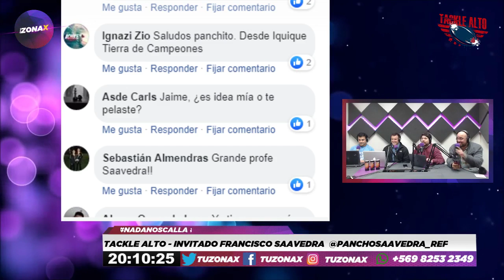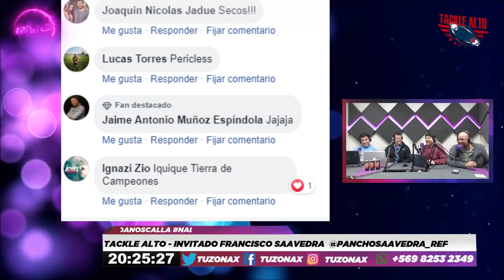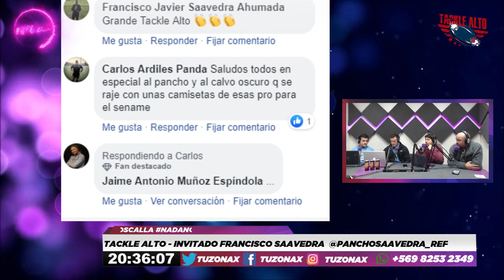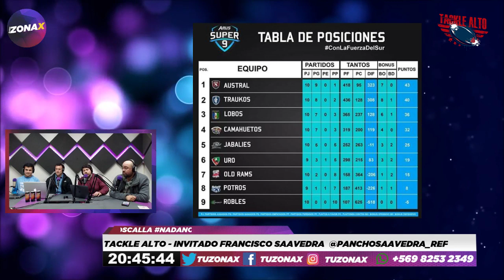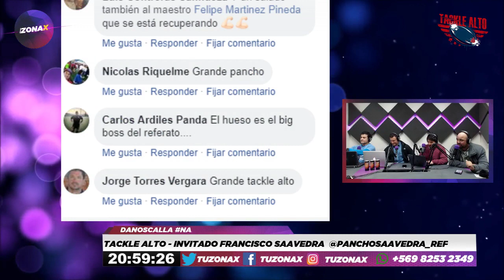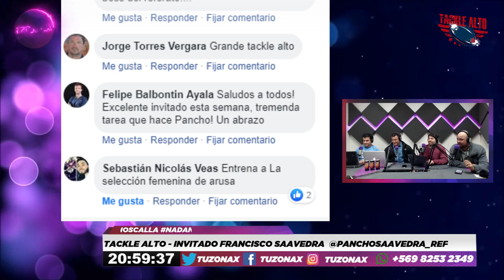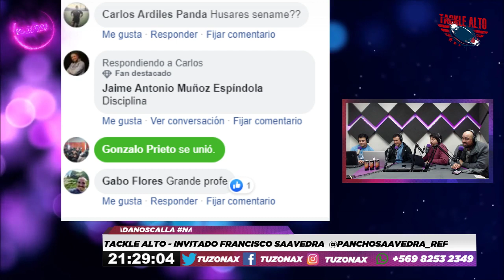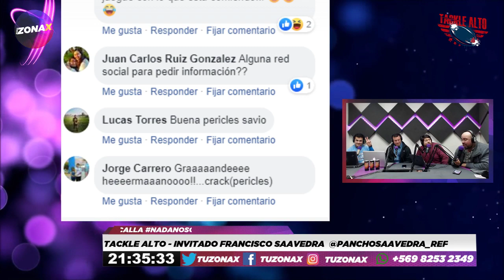TACKLE ALTO - JUNTO A SUS PANELISTAS Y INVITADO FRANCISCO SAAVEDRA - RADIOZONAX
Hoy en @tacklealto tenemos de invitado a Francisco Saavedra
conversamos en una entretenida dinámica y muy orgánica conversación
RadioZonaX